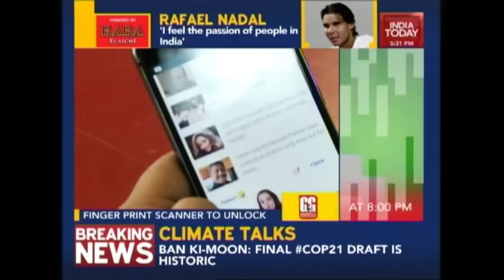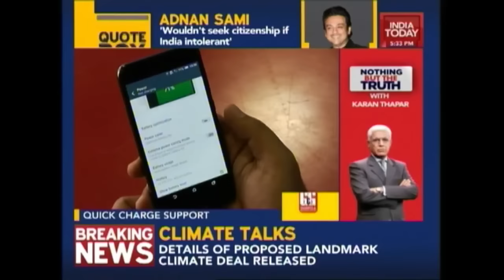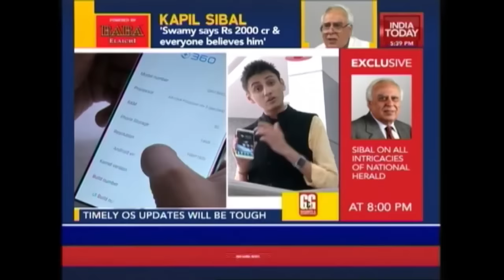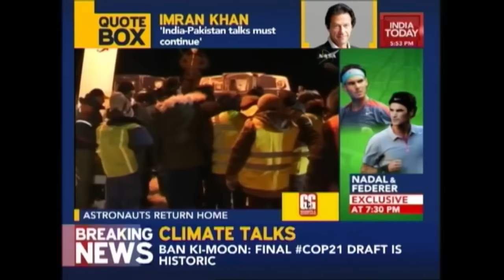Gadget & Gizmos: HTC One A9, QiKU Q Terra & Bose Headphones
Get a review of the latest HTC One A9, QiKU Q Terra and Bose headphones.